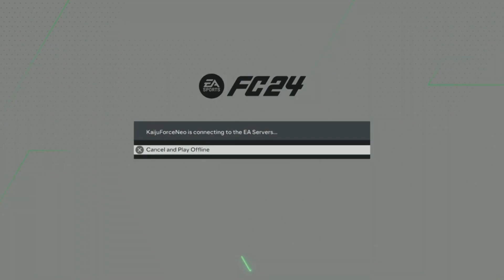Gaming with KaijuForceNeo: 18- (Part 1222)